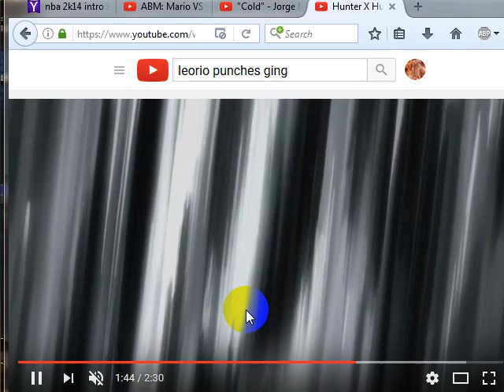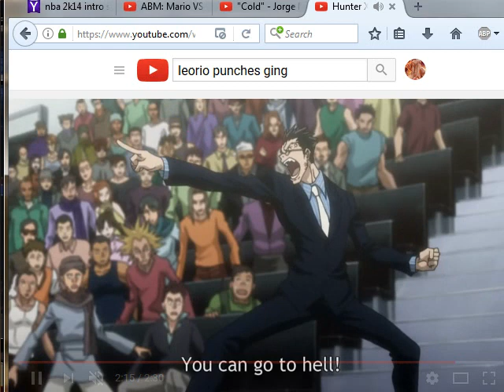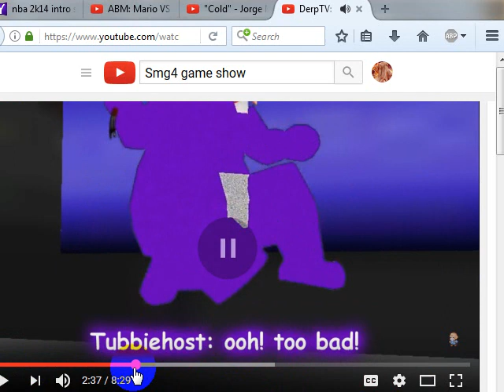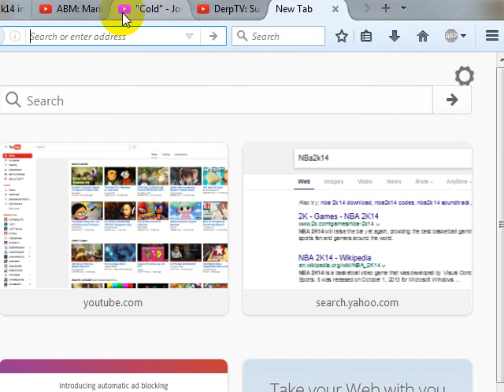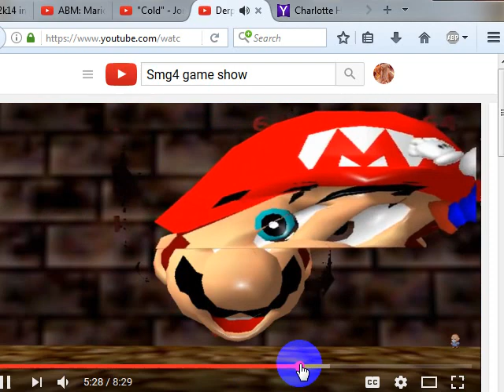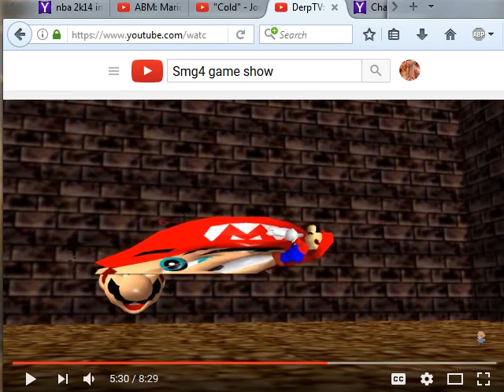AXM:NBA2K14 - Philadelphia 76ers vs Boston Celtics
Tsubami"Taylor"Matsunaga is the Three-Pointing Champ
Tsubami Matsunaga: Never Cheat! Cheating is of the Devil

Scripture: He that dwelleth in the secret place of the most High shall abide under the shadow of the Almighty

THICC' is the word of so many nightmares